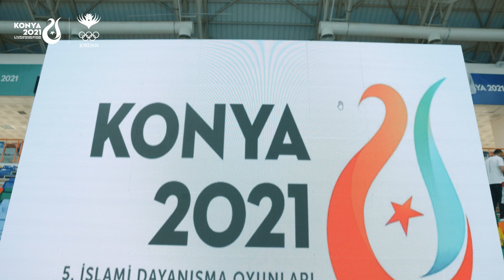برونزيتان للكيك بوكسينج في دورة ألعاب التضامن الإسلامي "قونية ٢٠٢١"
ميداليتان برونزيتان 🥉🥉للمنتخب الوطني للكيك بوكسينج في انطلاق منافساته بدورة ألعاب التضامن الإسلامي